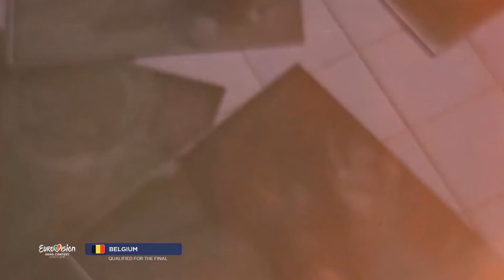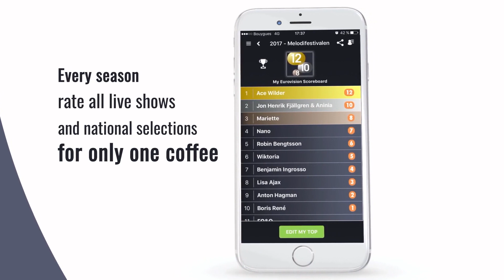EUROVISION 2018 | Semifinal 1 Qualifiers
"My Eurovision Scoreboard" app just reached 100000 users! They rated the songs of the 1st Semifinal and we collected their votes to make this video for you. Discover the 10 qualifiers that would make it to the final of Eurovision 2018 according to our Community!